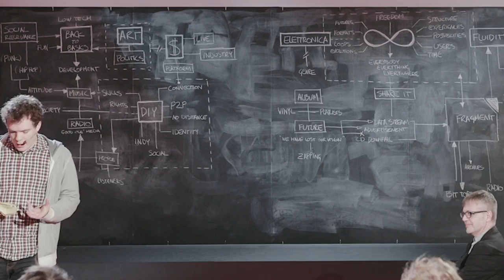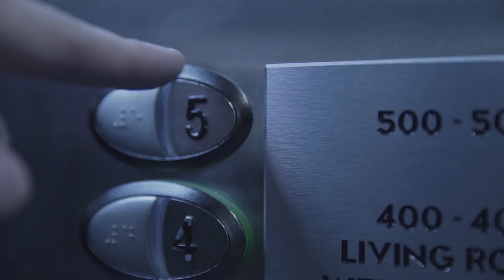Audi_OOOO_rama Manifesto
15 international names from the music industry. 5 icons of the avant garde of sound. 3 days of symposium at the Swiss Alps. One objective: defining a manifesto for the future(s) of music.